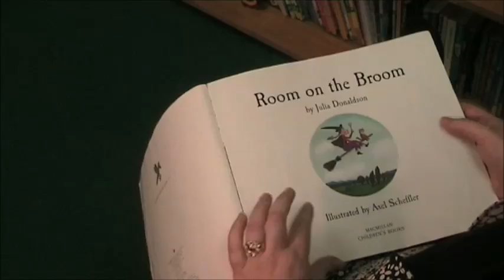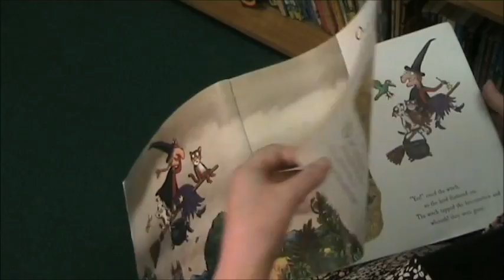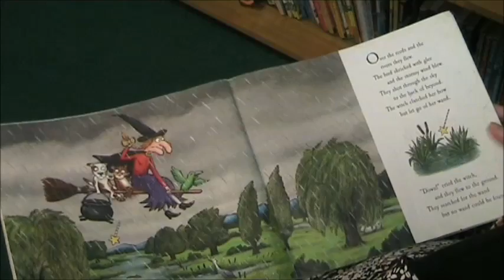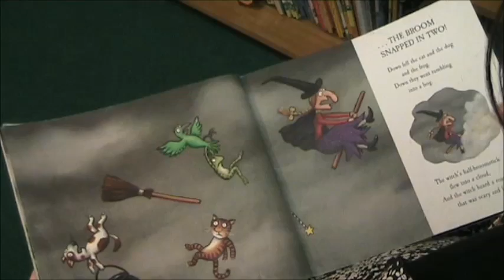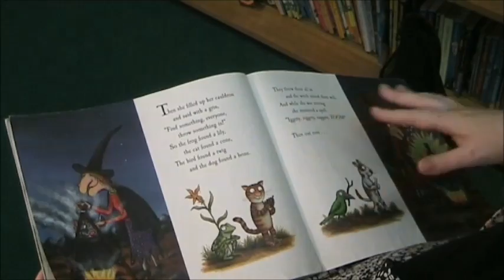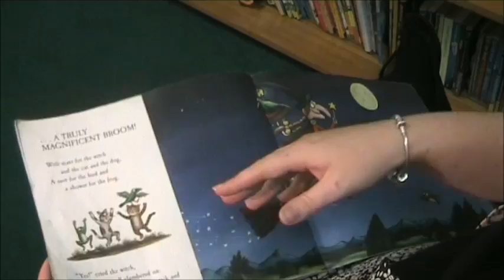Room on the Broom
Read by Miss Havey